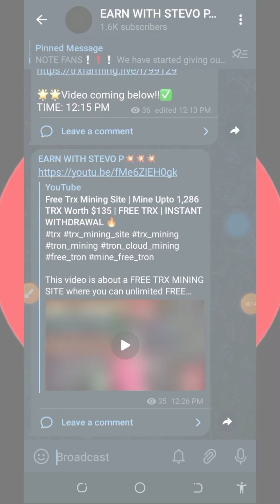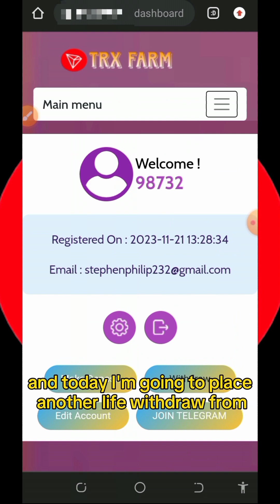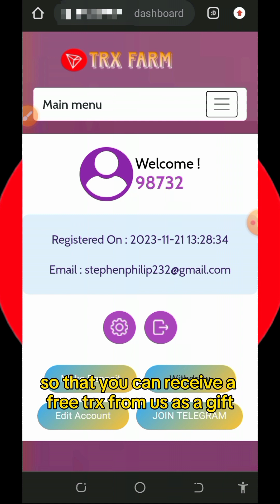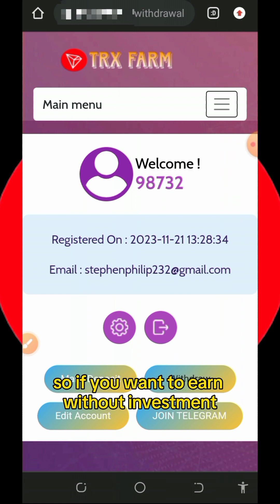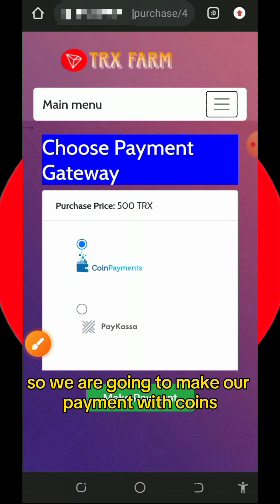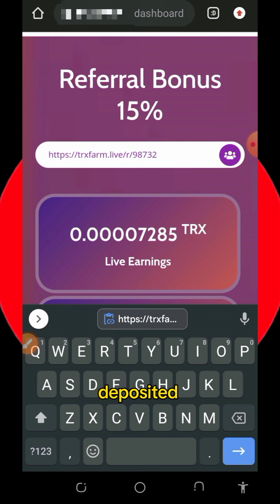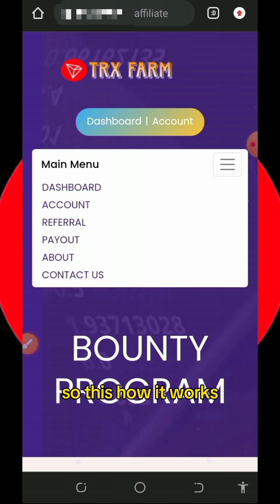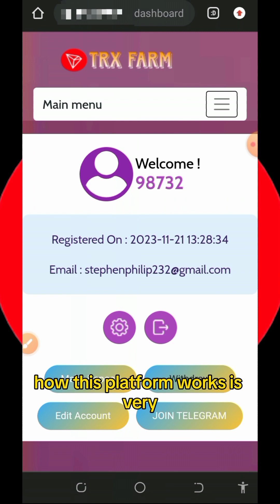Free Trx Mining Site | Mine Upto 2,136 TRX Within 24 Hours | Instantly Withdraw 🔥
This video is about a FREE TRX MINING SITE where you can unlimited FREE TRON without investment; join today and MINE FREE TRON

online income
cryptocurrency tutorial
btc mining
btc mining 2024
dogecoin mining
bnb coin
crypto mining
android mining
airdrop income
crypto airdrop income
airdrop income
crypto faucet
Bitcoin 2024
Tron Trx 2024
Binance 2024
Litecoin 2024
Dogecoin 2024
Ethereum 2024